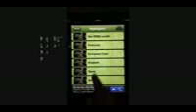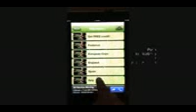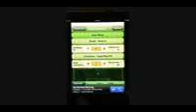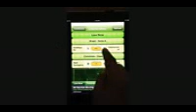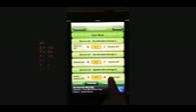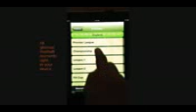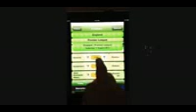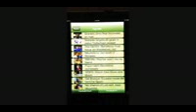manchester united vs liverpool 1 0 hi 37295 3gp